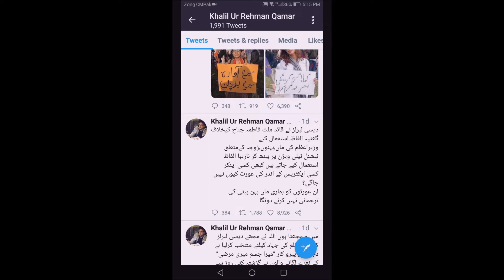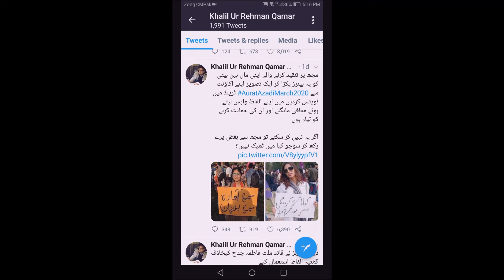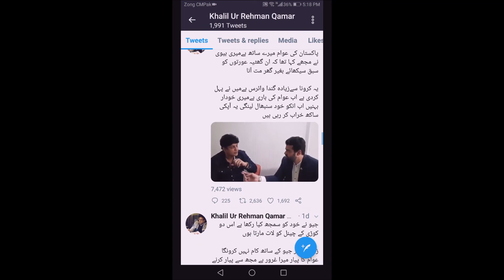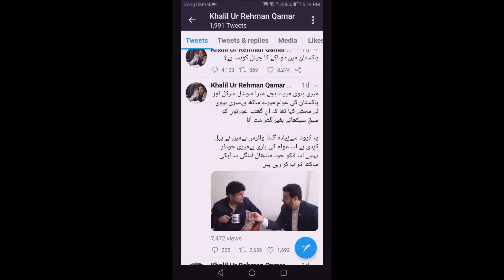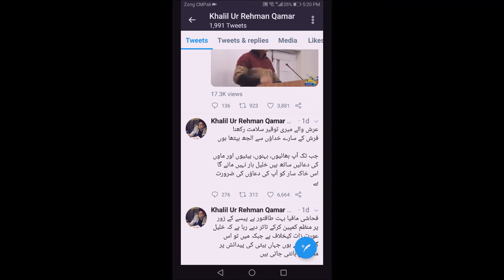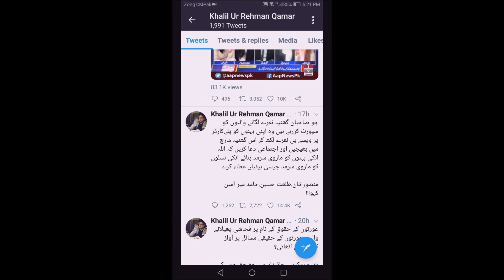Khalil Ur Rehman Said Geo ny Hud ko Samj k kia raka hai || Khalil ur Rehman vs Marvi Sirmad Fight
جیو نے خود کو سمجھ کہ کیا رکھا ہے